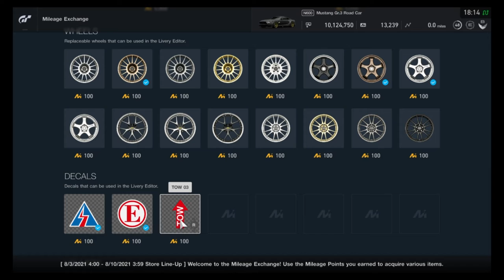Gran Turismo Sport - Mileage Exchange Contents (August 3, 2021 - August 9, 2021)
All items in the MileageExchange for the week of August 3 - August 9, 2021. The Charger is available, and so is the Corvette Road Car. Both are must-haves in my opinion!